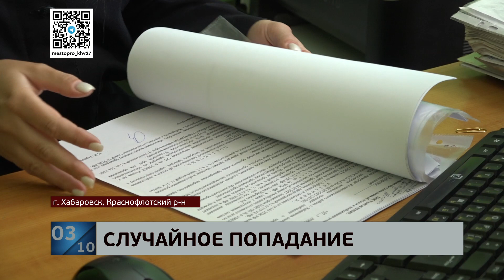Фарт и фиаско: не представляя ценности украденного, домушники сожгли часть дорогой добычи как улики